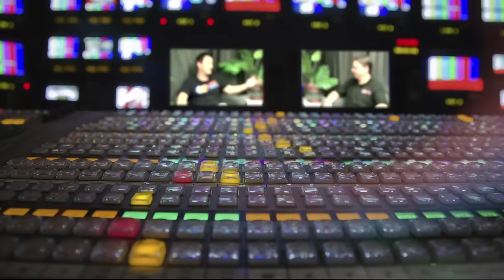Magic TV - Pro Tour Oath of the Gatewatch Wrap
Paul and Mashi are joined by special guest Sam Pardee to break down the results of Pro Tour Oath of the Gatewatch.